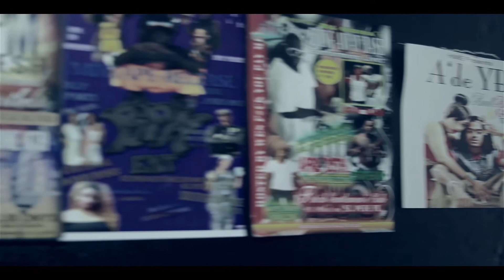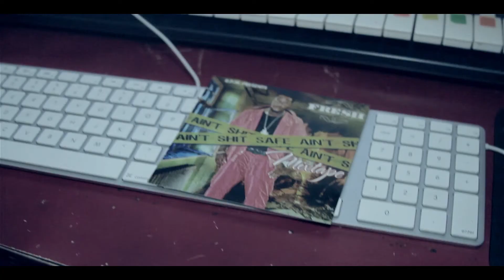MR.BENEFICIAL "READY 4 IT"